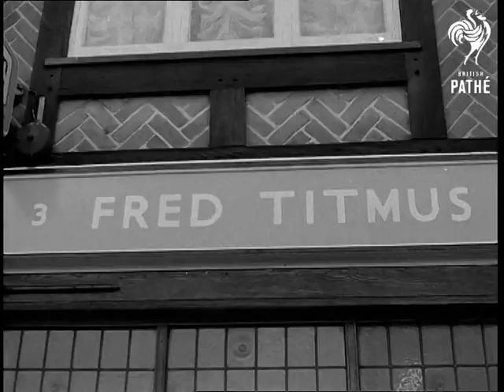Freddie Titmus (1967)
Hatfield, Hertfordshire.

GV. Rows of shops at Hatfield, Hertfordshire. CU. Cricketer Fred Titmus' name over his sweets shop. SV. Interior as Freddie opens door for small boy to come into shop. SV. Freddie hand the boy some sweets from counter. CU. Freddie. CU. The boy. SCU. Freddie and the boy.
 FILM ID:2021.1